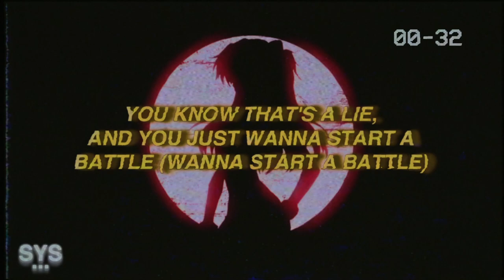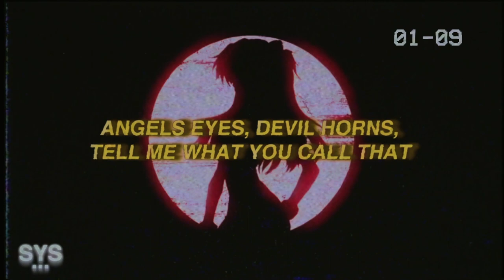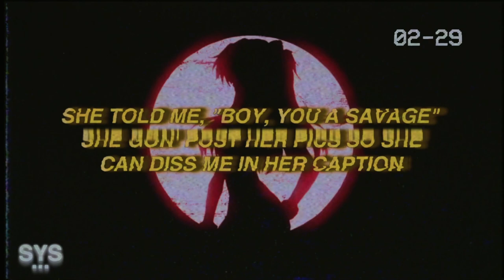AMAG - Shadow (Lyrics) | i fell in love with a bad b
AMAG - Shadow (Lyrics) has been kept in the shadows too long. Fire, good melodies, enjoy this banger!

0:00 - Intro
0:21 - Beat Drop
2:24 - Song Recommendation

Lyrics for Shadow AMAG

I fell in love with a-

Ayy, ayy

Now I'm haunted
By her shadow

You just wanna
Start a battle

I fell in love with a bad ho

Went and broke my heart,
And now I'm haunted by her
Shadow (ayy, by her shadow)

She told me, "Boy, you a asshole"

You know that's a lie,
And you just wanna start a
Battle (wanna start a battle)

I fell in love with a bad bitch

Now her shadow's leavin',
Got me runnin', trying to catch it
(ayy, she got me runnin')

She told me, "Boy, you a savage"

She gon' post her pics so she
Can diss me in her caption

Y-yeah, I'm haunted by her shadow

It follows me around while
She sits up in a castle (castle)

I'm a cowboy, already on my saddle
But she keeps me roped in with a lasso

Swear I see your face in
Every place I turn (place I turn)

Swear I see your name up in
The smoke when a blunt is burned

Is that really her?
I'm not even sure (nah)

Never trust a pretty smile, well,
At least that's what I heard
Okay, lesson learned

She the type to flirt a little bit,
Then go and fall back

Angels eyes, devil horns,
Tell me what you call that

You can leave a message,
But you'll know she'll
Never call back

Outfit off-white, but you
Know her heart is all black

And you just wanna start
A battle (wanna start a battle)

Got me runnin', trying to
Catch it (ayy, she got me runnin')

Ayy, so she can diss
Me in her caption

Friends send it to me,
All laughin', 'cause we
Know that's she's actin'

Ain't about that drama,
But I am about that action

So fuck it, girl,
What's happenin'? (yeah, yeah)

Are you really done
Like you love to say? (say)

Or is this all a game that
You love to play? (play)

First, you act like you gon' leave,
Then you wanna stay
Then you run away

What's it gon' be? I can't
Wait for another day, yeah

Never call back

Outfit off-white,
But you know her
Heart is all black

Now I'm haunted by her shadow